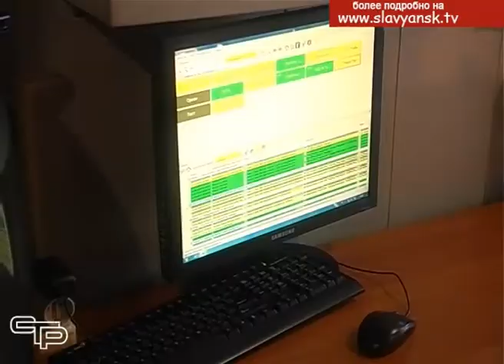Проверили готовность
С каждым днем весна все увереннее вступает в свои права. Полноводные кубанские реки в случае неблагоприятных погодных условий могут грозить выходом из берегов. Для того, чтобы успешно противостоять паводку и возможным летним пожарам, нужно быть в полной готовности.